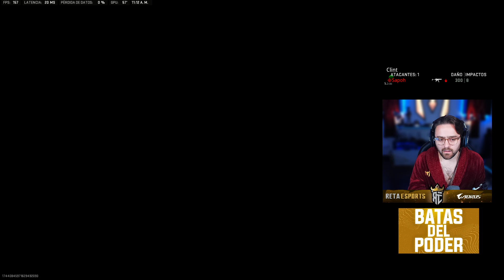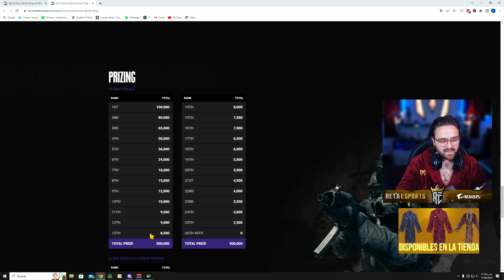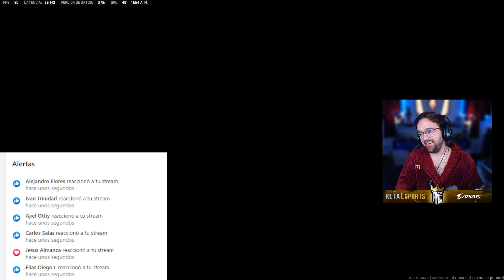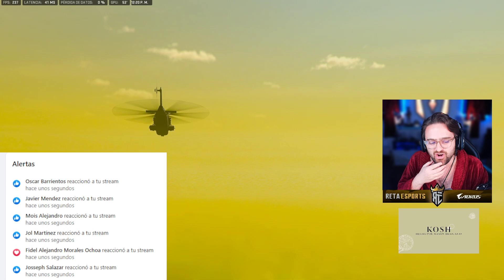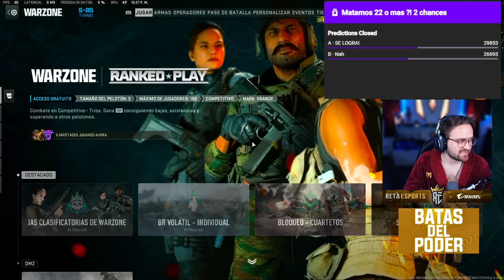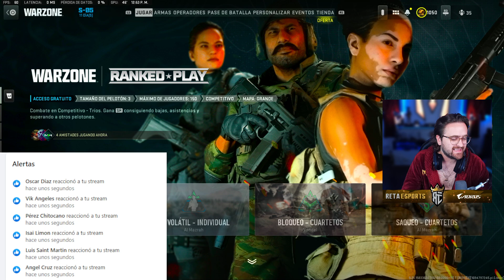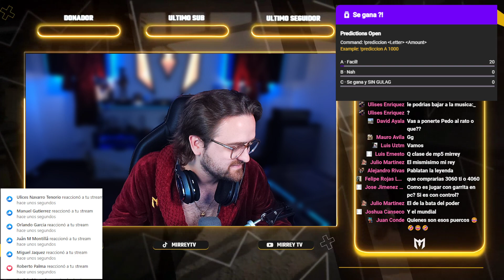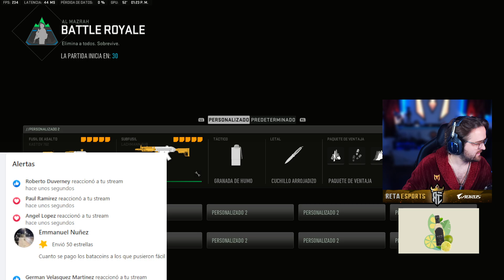Sacando partidas de 20 KILLS mínimo en SOLO vs DÚOS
En este video en ESPAÑOL LATINO MIRREY TV JUEGA en CALL OF DUTY WARZONE 2.0 Jugamos para practicar en solo vs duos y hacemos mínimo 20 kills por partida.

Warzone 2 Warzone 2.0 warzone 2 warzone 2.0 WARZONE 2 WARZONE 2.0 Warzone mirrey tv Warzone Mirrey Tv Warzone español Warzone latino Warzone Español Warzone Latino